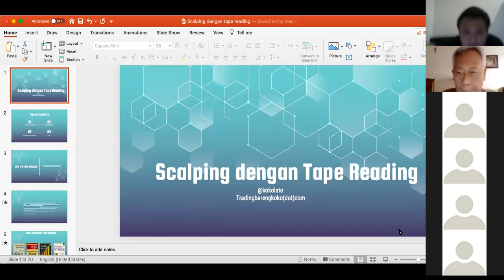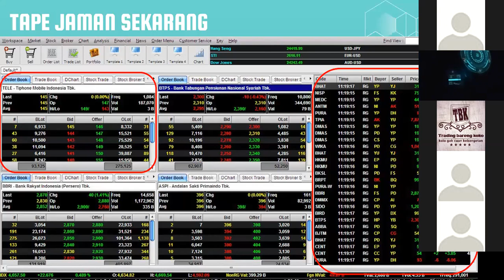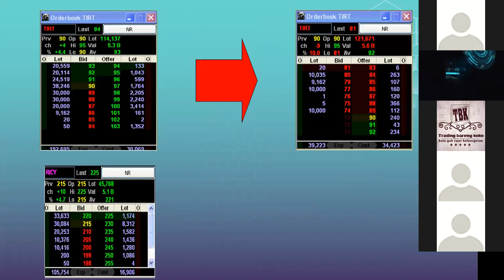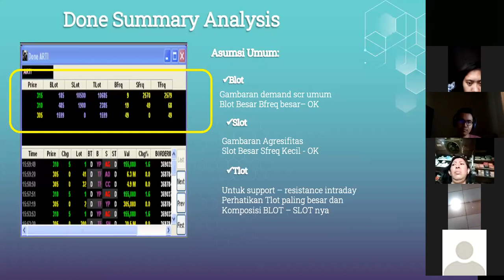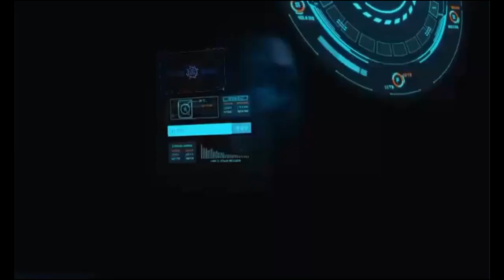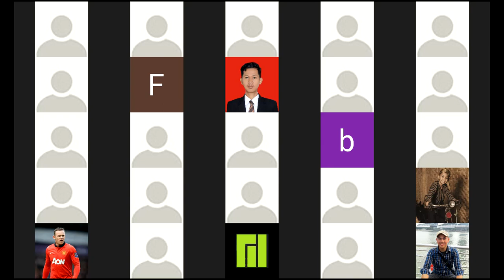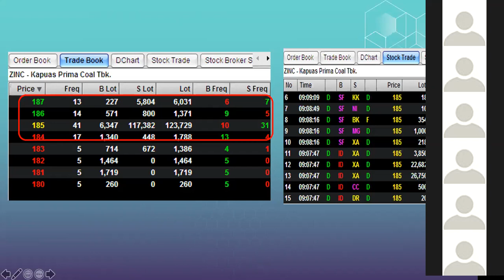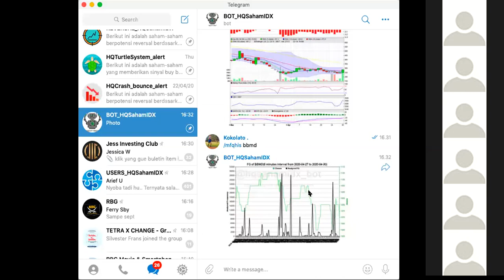JIC feat Kokolato - Zoom Session - Scalping dengan Tape Reading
Dalam sesi Zoom ini, kita akan belajar dari Pak Kokolato tentang strategi scalping menggunakan teknik tape reading.